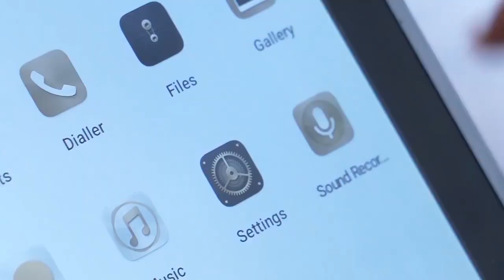Newest Android Video Telephone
Black color with split design, one machine for two purposes, telephone or tablet, 4+64GB, Android 13 system, 4G+WiFi, support  North American bands...